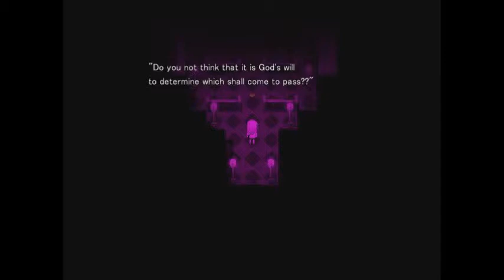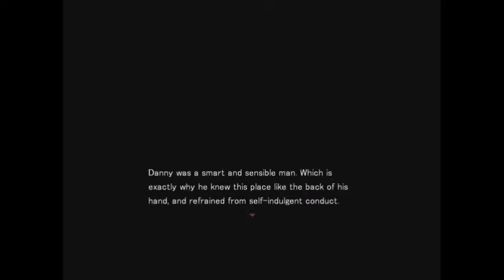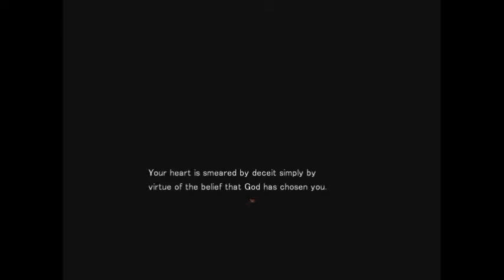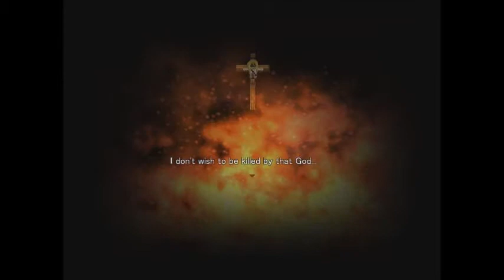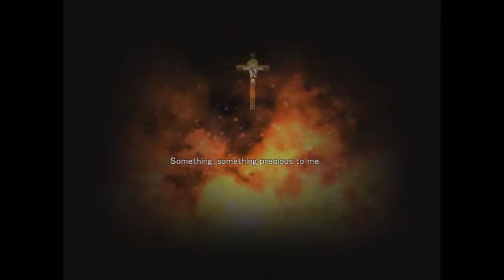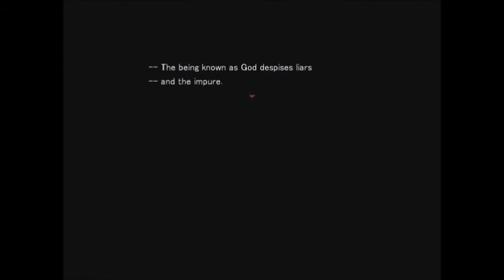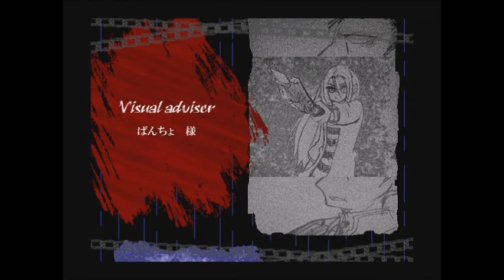angel of death (episode 9) there is no god